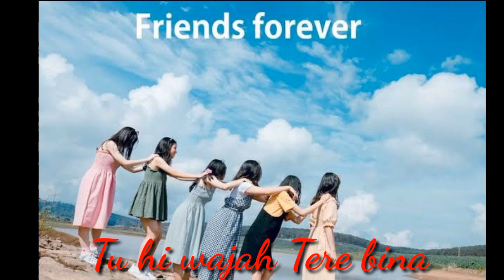Happy Friendship Day Status 2022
Friendship Day Whatsapp Status Video| Best Friendship Day Status| Happy Friendship Day| Friends